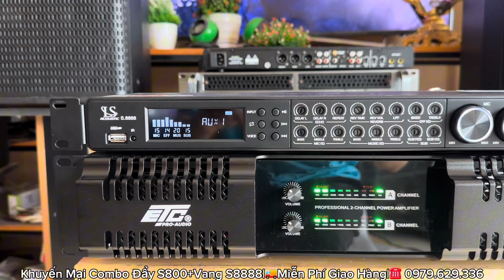Khuyến Mại Combo Đẩy ETC S800 + Vang LS S8888 Siêu Hay, Nhiều Tính Năng Giá Rẻ ☎️ 0979.629.336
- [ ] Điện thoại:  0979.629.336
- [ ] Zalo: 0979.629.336